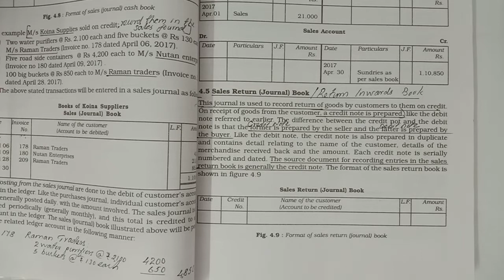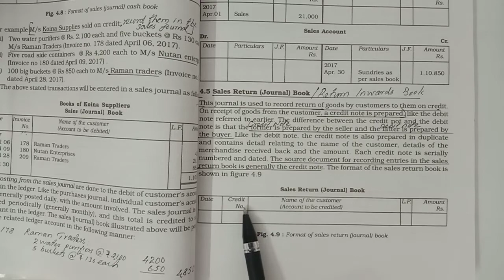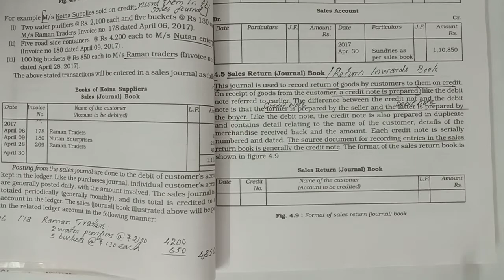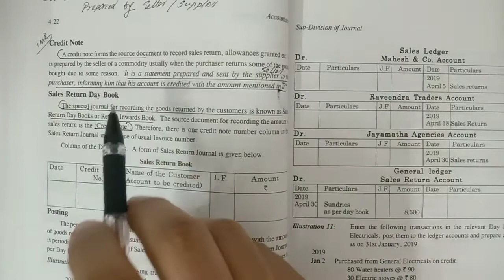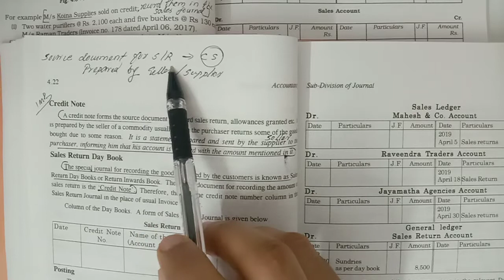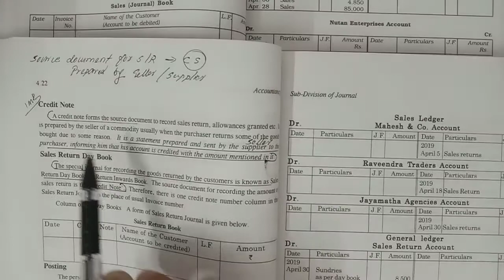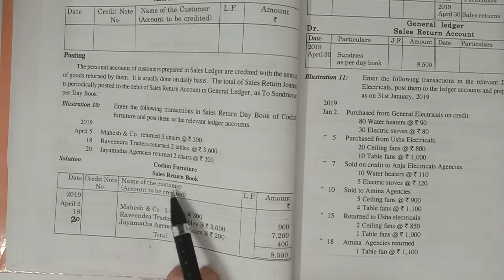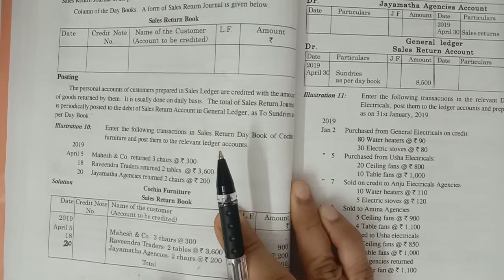SALES RETURN BOOK (INTRO) KGC P.NO 4.22